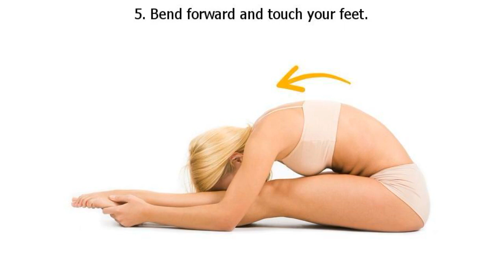How to Relieve Back Pain With No Exercise: 6 Poses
More people than ever are complaining about severe back pain day after day and the reasons are simple: long working hours and bad posture. Sitting in the same position for a long stretch of time does more damage to our bodies than we can imagine and the most common side effect of all is chronic back pain.